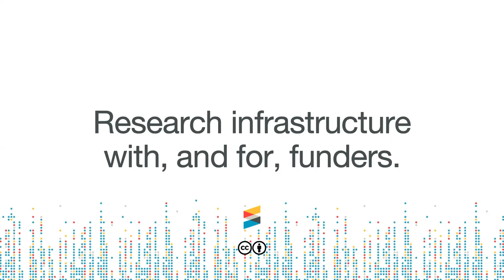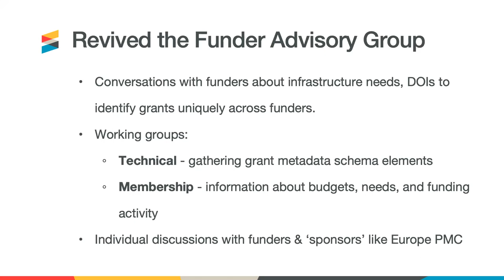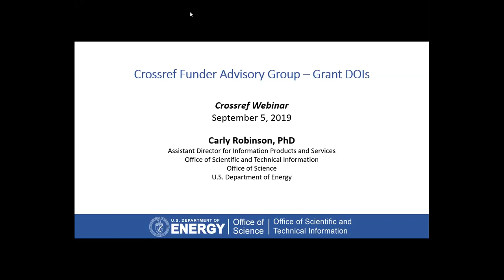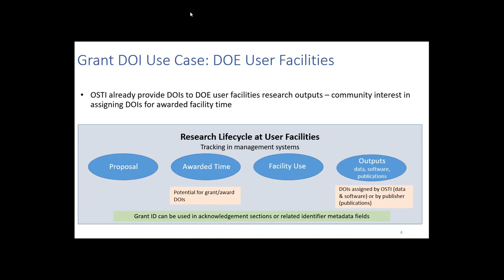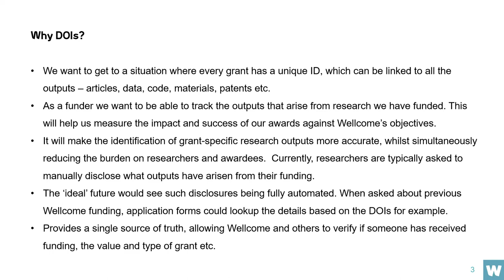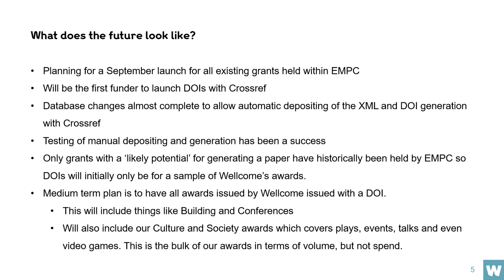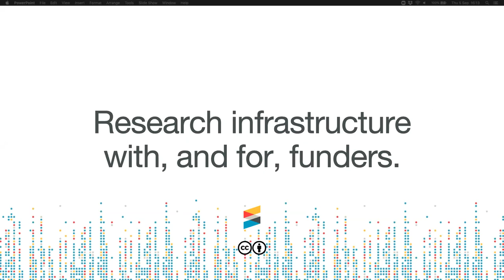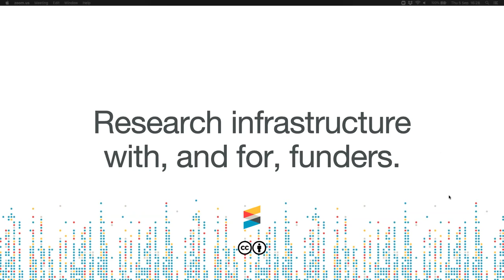Research infrastructure with and for funders